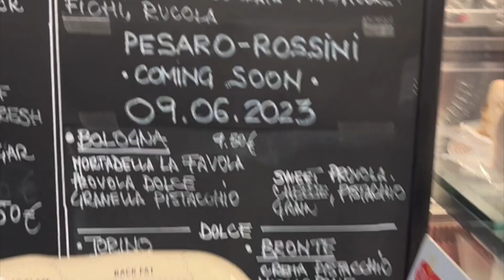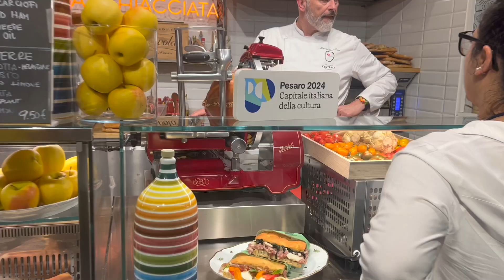PESARO E FIRENZE SI UNISCONO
La Schiacciata Firenze da Massimiliano Parri
Piazza del Mercato Centrale, 4

Evento @welcometopesre926 a Firenze con @FrancescoZini , @federicofontana e il Guappo!